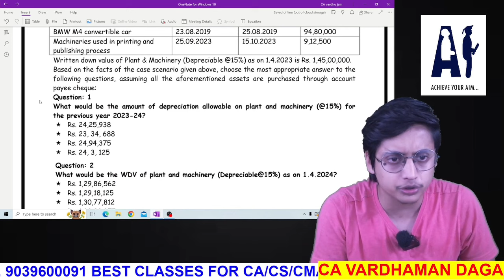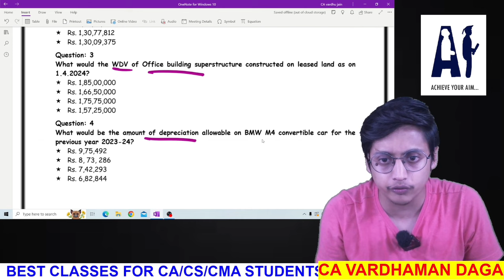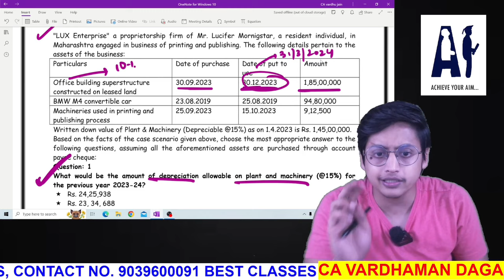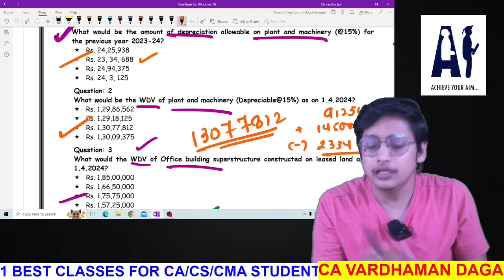INCOME TAX CASE SCENARIO | Part - 14| MAY' 2024 |CA Vardhaman Daga@arhaminstitute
HELLO FRIENDS.
THIS VIDEO IS ALL ABOUT THE income tax case scenarios based questions and answers by ICAI

REGARDS
CA Vardhaman Daga